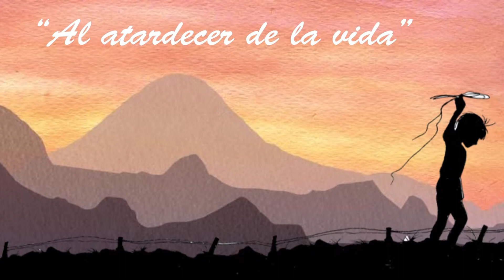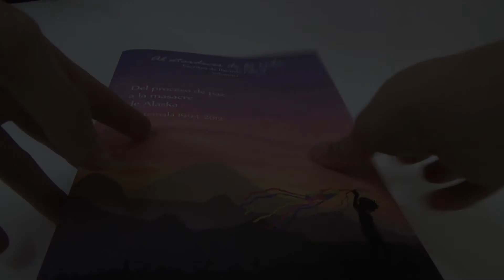"Al atardecer de la vida..."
un video que recopila los comentarios que se le hicieron a esta publicación a lo largo del año